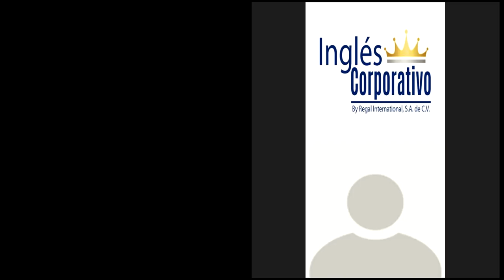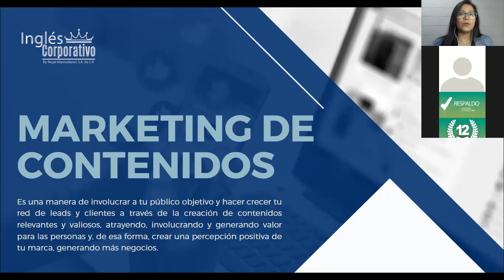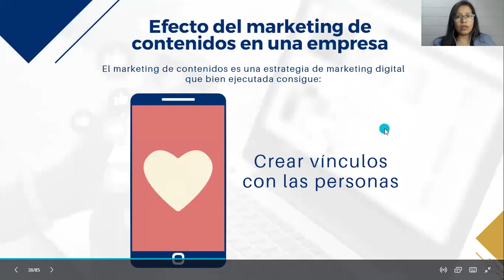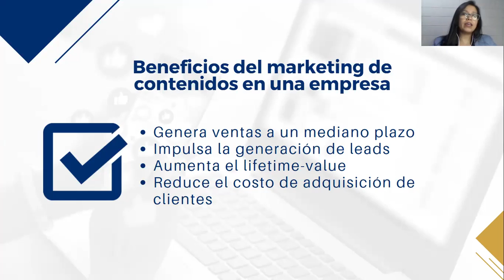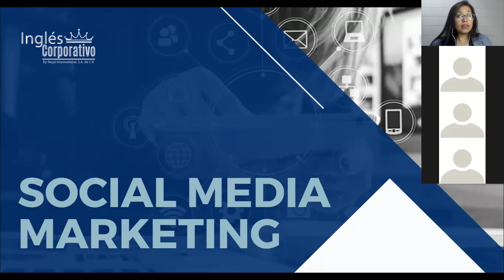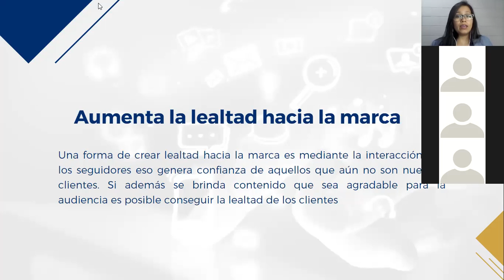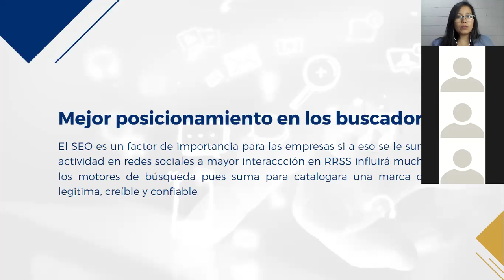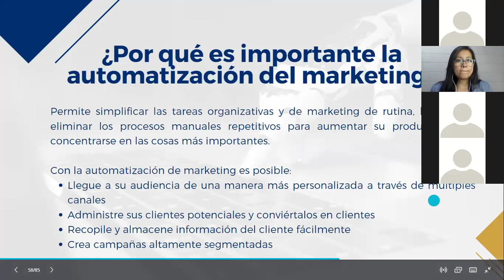Ingles Corporativo- Marketing Digital - Clase 15